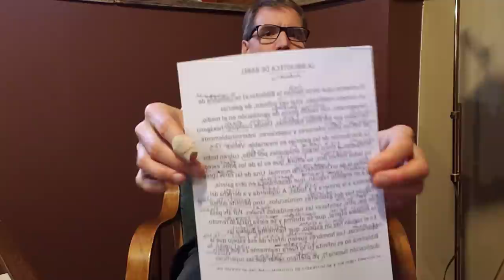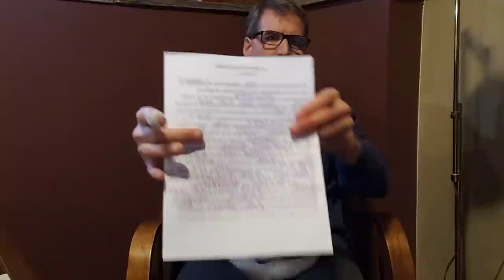Inefficient Language Learning Practices to Avoid or Change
Memorizing vocabulary lists with flashcards or programs such as Anki, and using dictionaries extensively and intensively, are two common carry-overs from school learning to self-teaching of foreign languages.  While these may feel productive, they are relatively ineffective means of learning.  After discussing these issues for all language learners, I also discuss the need for those with polyitis to understand the law of increasing temporal input earlier rather than later in their careers.
Time stamps:
For normal language learners and those with polyitis:
01:24 Memorizing vocabulary lists with flashcards or Anki
06:48 Overuse of dictionary in beginning studies
Only for those with Polyitis:
11:20 The law of increasing temporal input

If you might like to participate in my reading and discussion circles for French, German, Spanish, or Latin literature beginning in May of 2022, please fill out the application

If you can think of anyone else who might be interested in joining my groups for these languages, or for Great Books in English, or for support for self-study of foreign languages, please pass the above information along to them.

If you are in a position to support my efforts to spread knowledge through these videos, I will gratefully accept any contributions